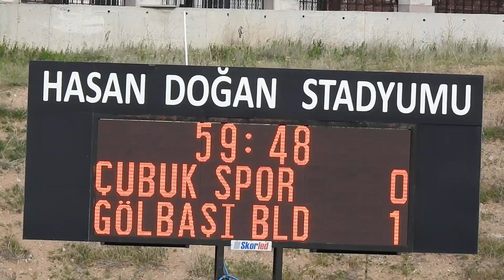Gölbaşı Belediyespor'un golü Kemal ÇELİKER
Terfi Bölgesel Lig maçında Gölbaşı Bld. Sporun attığı gol.
Çubuk Sporu 1-0 yenerek, Bölgesel Lige çıkan taraf
Gölbaşı Bld. Spor oldu.